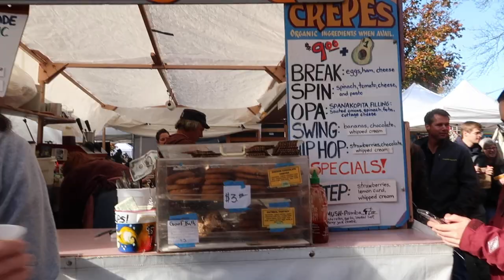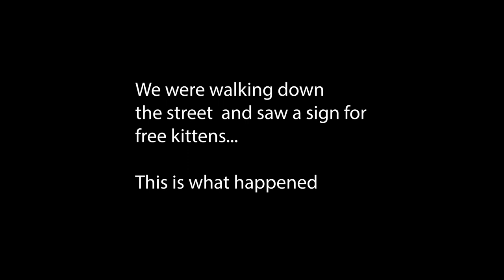fall weekend at college | university of oregon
This weekend was so fun and made me realize how lucky I am to have the friends that I do!

Music by no suits - Boat to Bermuda (feat. Kota the Friend)